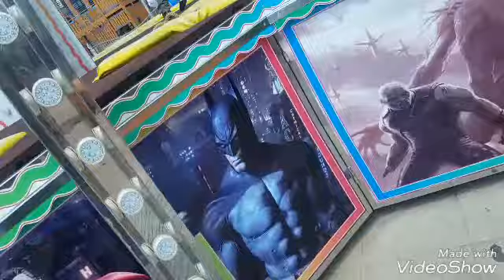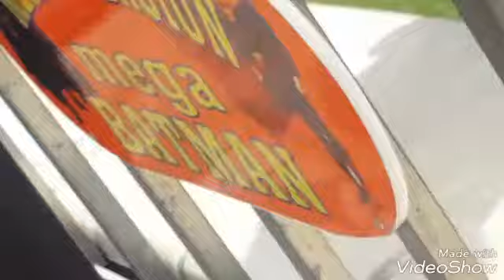El tour madlipz kids parque aventura luz shopping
Pasado el 27 mayo 2017 vistamos parque aventura luz shopping